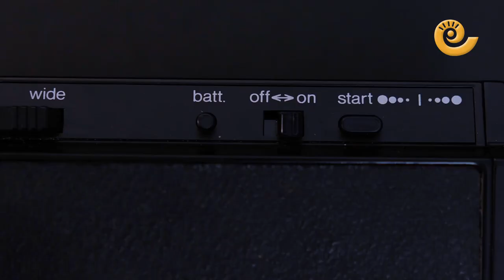Cortos al aire libre en el festival CORTOMETRICAL: 'AMOR con mayúsculas'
Recta final del Cortometrical Film Fest que está celebrando en Alcañiz desde el pasado lunes 28 de junio. En imágenes la sesión del jueves por la noche en la glorieta Telmo Lacasa donde se proyectaron cortometrajes temáticos en una sesión llamada "AMOR con mayúsculas". Susana Mene concejal de Infancia y Juventud de Alcañiz presentó el acto e invitó a seguir apoyando este festival. Por delante las sesiones del viernes en teatro y glorieta y la clausura del sábado con  un encuentro con el jurado a las doce y a partir de las siete una mesa redonda con Aida Folch, Ana Labordeta, Javier Macipe y Vicki Calavia. A las ocho y media se darán los premios.